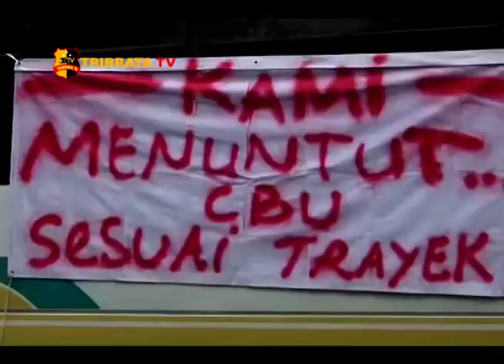SOPIR ANGKUTAN UMUM GERUDUK DISHUB MAJALENGKA